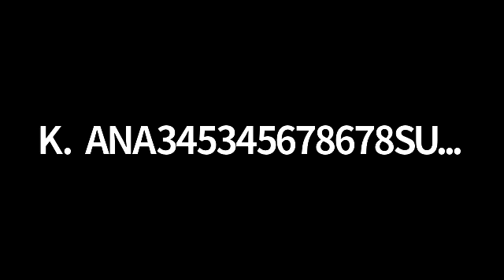SB2 2 31 2020 09 23